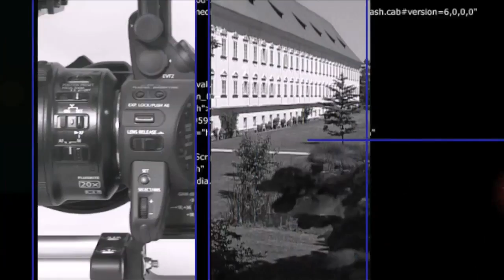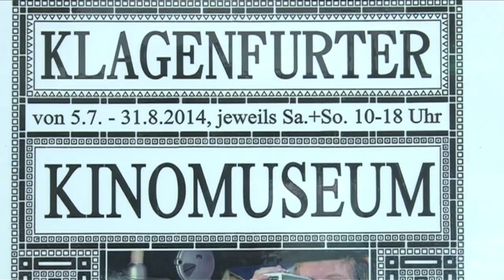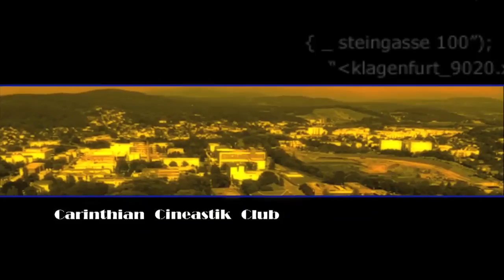Landesmeisterschaften 2014 Region Kärnten - Impressionen